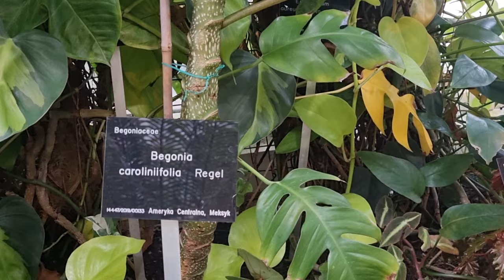Dziwidło olbrzymie -Tropikalna szklarnia - ogród botaniczny w Warszawie 2/4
W tym filmie zobaczymy nasze domowe kwiaty w swoim naturalnym środowisku. Warto zapamiętać jak i gdzie rosną, a będzie nam łatwiej zapewnić im dobre warunki w naszych mieszkaniach
 Miłego oglądania . pozdrawiam serdecznie Wanda.
Jeżeli film Ci się spodobał nie zapomnij zostawić łapki w górę.